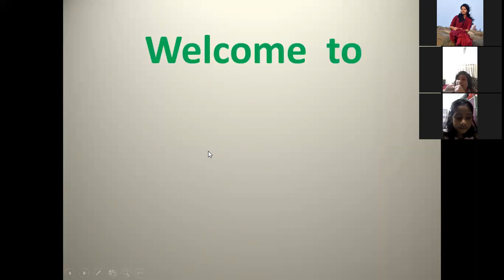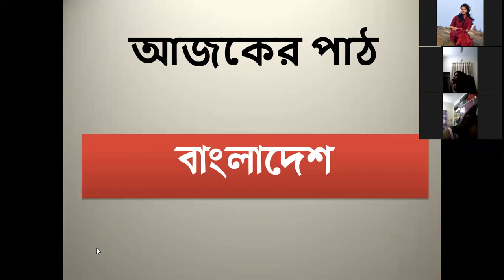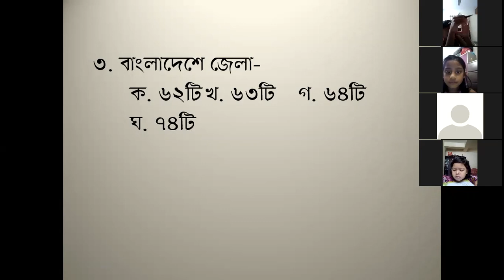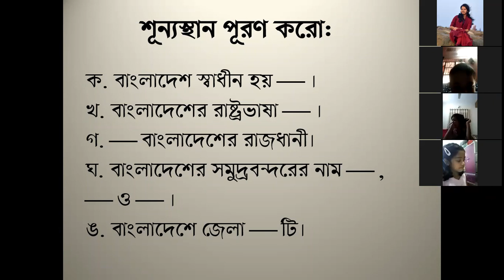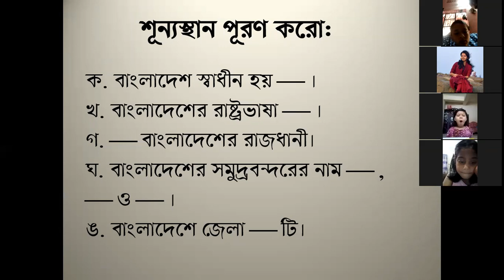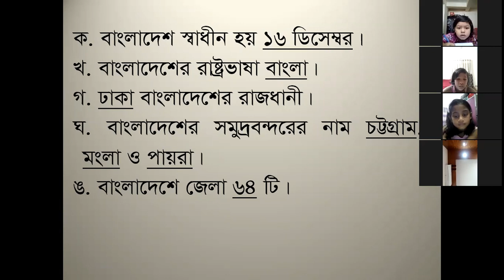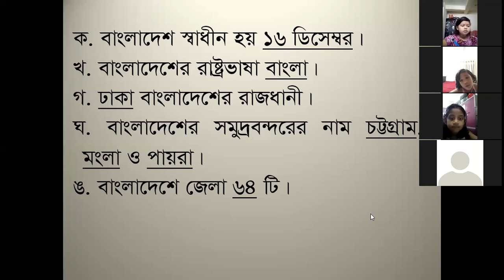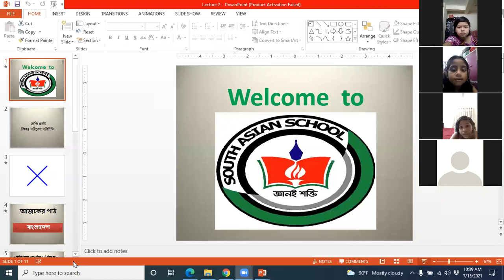Class 1 BGS